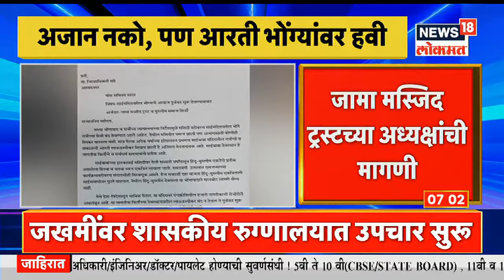Loudspeaker Controversy: साईंच्या आरतीचे भोंगे बंद करू नका, शिर्डीतील मुस्लिम समाजाची मागणी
राज्यात भोंग्यावरुन सुरू असलेल्या आंदोलनावरुन अनेक ठिकाणी मनसे कार्यकर्त्यांची धरपकड सुरू आहे.